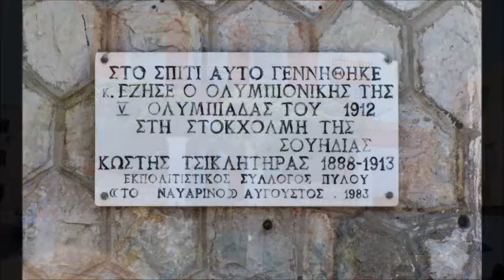Συλλογή René Puaux, Πύλος / Collection René Puaux, Pylos, Greece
Ο Κώστας Τσικλητήρας θα μπορούσε να χαρακτηριστεί και ως ο τοπικός ήρωας-σύμβολο της Πύλου. Αποτελέι σίγουρα μια φυσιογνωμία που εμπλουτίζει τη σημαντική ιστορική παρουσία του τόπου. Ο Τσικλητήρας με τις πράξεις του και τα κατορθώματά του κατάφερε να μνημονεύεται μέχρι και τις μέρες μας. Συμμετείχε στους Ολυμπιακούς αγώνες του 1908, όπου ήρθε δεύτερος σε δύο αγωνίσματα, και του 1912 κερδίζοντας δύο χρυσά μετάλλια στο άλμα εις ύψος και στο αγώνισμα της εποχής, άλμα εις μήκος άνευ φόρας.

Τίμησε την πατρίδα του αγωνιζόμενος με τον ελληνικό στρατό στον Α' Βαλκανικό πόλεμο στη μάχη του Μπιζανίου, η οποία διεξήχθη το Φεβρουάριο του 1913 στο μέτωπο της Ηπείρου ανάμεσα στην Ελλάδα και τη Τουρκία. Η νίκη των Ελλήνων ήταν καθοριστική για την απελευθέρωση και ενσωμάτωση της περιφέρειας αυτής.

Δυστυχώς ο Τσικλητήρας απεβίωσε σε μικρή ηλικία, μόλις 25 ετών, από μηνιγγίτιδα. Προς τιμήν του έχει ανεγερθεί ανδριάντας στην Πύλο και η οικία του, αφού αγοράστηκε, έχει μετατραπεί σε μουσείο. Βρίσκεται σε κεντρικό σημείο της πόλης∙ ακριβώς δίπλα από το Δημαρχείο, στο λιμάνι. Έχει αναπαλαιωθεί και στεγάζει την συλλογή του Rene Puaux που μεταφέρθηκε από το Στρατώνα του Μαίζωνος στο Νιόκαστρο.